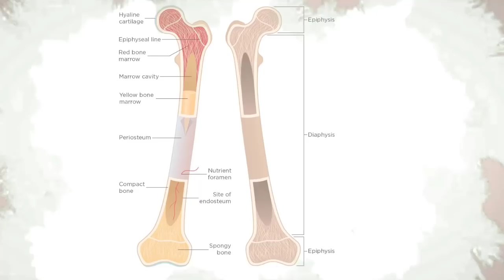ឆ្អឹង សុខភាពឆ្អឹង , Os bone Dr.​ Chey Vithia​​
In this video we want to show you about ឆ្អឹង សុខភាពឆ្អឹង , Os bone Dr.​ Chey Vithia​​ - SUCCESS REVEAL

បកស្រាយអំពី សុខភាពឆ្អឹង
- ពុក បាក់ ការលូតលាស់

✮✮✮✮✮ Enjoy!

✡ ABOUT US ✡
.: Why We create SUCCESS REVEAL channel :.
1. To inspire, Motivate, create new entrepreneur
2. Share Business knowledge, Entrepreneurship, Success
3. Free Business Education Online